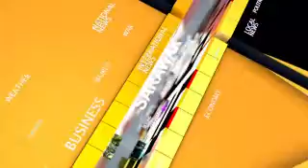BREAST CANCER AWARENESS CAMPAIGN OCT 2014 SARAWAK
A special event graced by the wife of the Chief Minister of Sarawak in support of Breast Cancer Awareness Campaign inconjunction World Breast Cancer Awareness Month